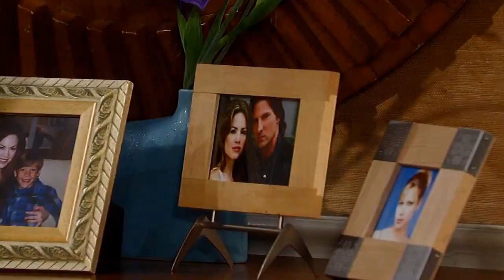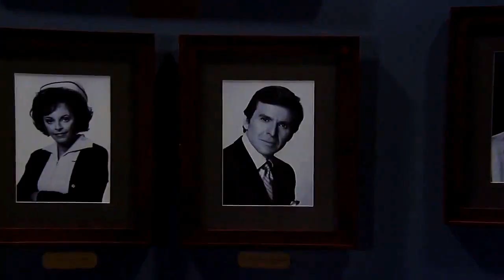Elizabeth & Jason-(Jake) | You Mean Everything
"Now that I've Found You." A video on Jake aka Jason, and Elizabeth from General Hospital.

So if anyone knows me at all they know my first ship ever (I'm serious, I was a young one when this pairing graced my memory) and the ship that holds the biggest part of me will always be Jason/Elizabeth. And yes if you remember, when they killed of Jake, I was done. I was 100% done with this show. So when the head-writer/exec-prod of the time with all the ass storylines left and RC came in I was kind of curious (I still didn't watch but i was curious). So when I heard Billy was being casted as Jason I knew I was going to watch. Especially when most of his scenes pertained to Elizabeth.

Billy and Becky are pure magic together. I admit I was a little weary of a new Jason and liason not having that magic spark that Steve had with Becky but my god these two are so natural. Their chemistry was instantaneous and gold. Billy breathes life into Jason. I love this Nuliason, so Im going to be sad if (and possibly when), it doesnt go towards this pairing again; because of the whole Liric situation (I personally never and wont ever get behind that pairing; its just wrong and gross to me for reasons i could go on about), and because well the whole discovering his memory and realizing he's still married lmao (which I hope if done right they'll realize they've both moved on :P). Anywho I hope I still have liason fans out there still who also enjoy NuLiason.

I don't have my old clips anymore (the last time I vidded this pairing was when Jake died), and its why there are no old!liason clips anywhere embedded. Sorry about that but enjoy nontheless.